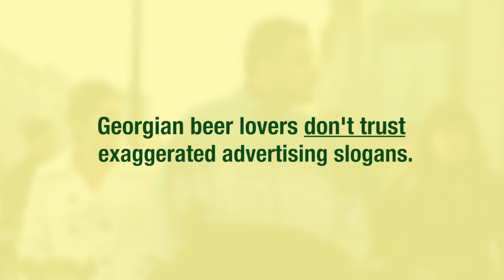100% Real Virtual Reality - Case Study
STORY:

Fed up with exaggerated advertising slogans, Georgian beer lovers are extremely skeptical about what they hear from brands:

Beer #1: "Real Bavarian legend"
Beer #2: "Get a taste of german life"
Beer #3: "Explore true Czech flavor"
Beer #4: "Discover real taste of Ireland" - that’s us!

Old Irish - a new craft beer with a really unique Irish recipe, but a catchphrase the audience has sort of heard before.

To prove that Old Irish is a real deal, we demonstrated true meaning behind these words, and made our promise 100% real. We offered ordinary people to take a virtual tour of Ireland, and while they were busy exploring Irish nature, streets of Dublin and a typical Irish bar virtually, we brought it all alive.

CREDITS:

Creative Director: Levan Lepsveridze
Account Director: Natia Gogia
Initial Idea: Rezo Shelia
Copywriter: Beqa Adamashvili
Graphic Designer: Anano Martsvaladze
Motion Graphics: Toka Areshidze
Managing Director: Giorgi Burtchuladze
Writer: Giorgi Avaliani

Director: Tazo Narimanidze, Film Asylum
Producers: Nika Gushushvili; Vako Kirkitadze, Film Asylum
DoP: Temo Macharadze; Bacho Iakobidze, Film Asylum
Production Designers: Beka Sadaghashvili; Temo Kartlelishvili; Nino Injia; Levan Kvarackhelia, Film Asylum
Sound: Tengo Mandzulashvili, Film Asylum
Editor: Saba Pruidze, Film Asylum
Color: Giorgi Qobalia, Film Asylum
​​​​​​​Making of: Iva Chitidze, Film Asylum

Special Thanks to DDB Betterfly!